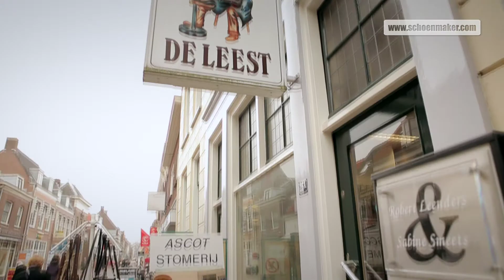Schoenmakerij De Leest in IJsselstein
Arie zit met zijn schoenmakerij - genaamd 'De Leest' - in het gezellige centrum van IJsselstein. Na een zaak te hebben gehad in Amsterdam is hij in 2002 opnieuw begonnen in IJsselstein. Arie kan en heeft alles op het gebied van de schoenmakerij. Zijn schoenmakerij staat dan ook voor vakmanschap. Bekijk hier zijn bedrijfspresentatie.

De Leest
Benschopperstraat 26a
3401 DH  IJsselstein

Openingstijden:
Maandag: Gesloten
Dinsdag: 09:00 - 17:30
Woensdag: 09:00 - 17:30
Donderdag: 09:00 - 17:30
Vrijdag: 09:00 - 20:00
Zaterdag: 09:00 - 16:00
Zondag: Gesloten

Bent u schoenmaker en wilt u ook een gratis bedrijfspresentatie aangeboden door het Hoofdbedrijfschap Ambachten? Neem contact met ons op.